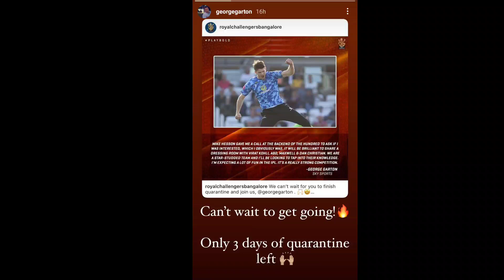Goegre Garton Arrvied at Dubai & Joined RCB Team For IPL 2021 Remaining Matches | RCB Kannada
Geogre Garton Arrvied at Dubai & Joined RCB Team For IPL 2021 Remaining Matches | RCB Kannada